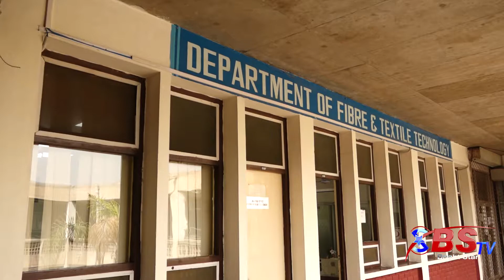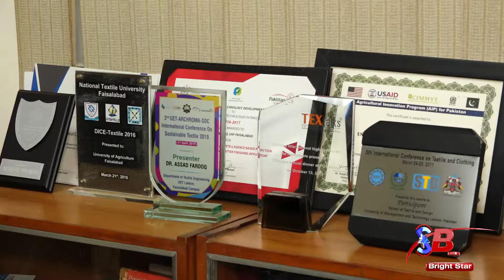Pakistani Scientists Successfully Make Sustainable Jeans From Cannabis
In a major industrial breakthrough, a group of the University of Agriculture Faisalabad experts is working on making sustainable jeans after it successfully extracted hemp thread from indigenous cannabis. It was revealed by said Dr Asad Farooq, the chairperson of the Department of Fibre and Textile Technology, in an interview with a private news channel.
Hemp fabric is a sustainable textile made of fibres of a very high-yielding crop in the cannabis Sativa plant family. After extraction, the scientists processed it with cotton to make sustainable fabric.